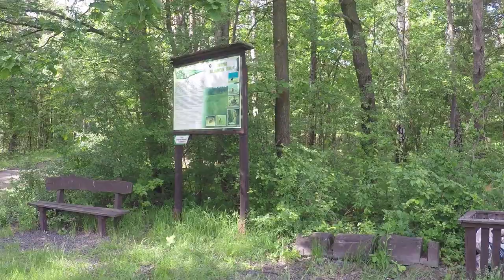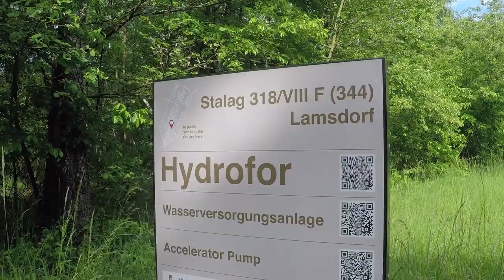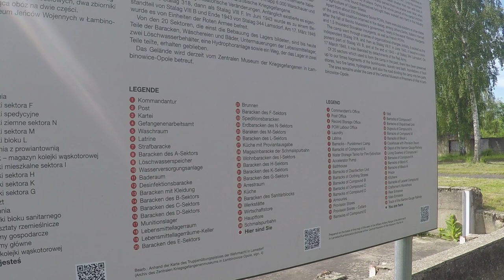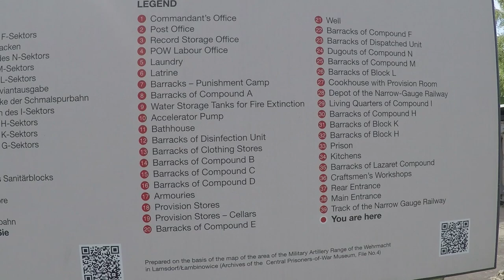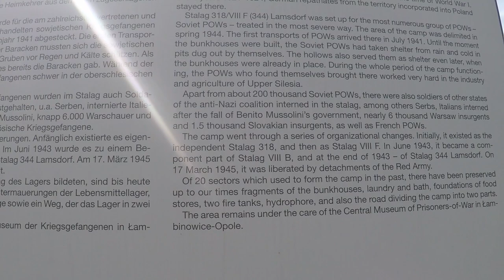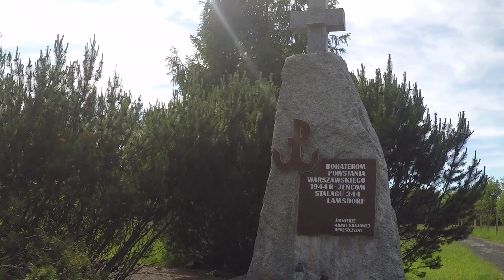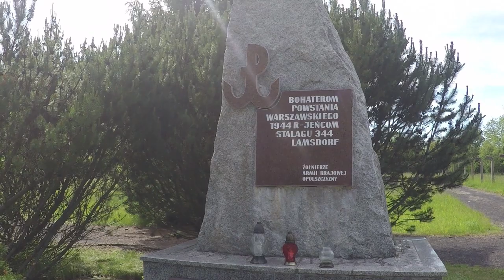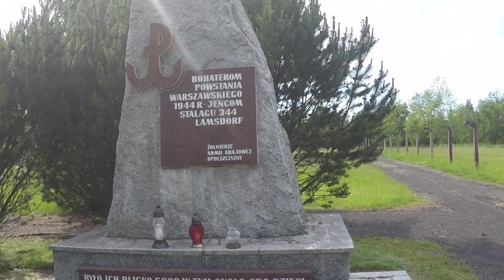Лагерь военнопленных Ламсдорф / Музей военнопленных в Ламбиновице /Памяти советских солдат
Ламсдорф был самым крупным лагерем военнопленных на территории нацистской Германии. Лагерь был известен уже со времен французско-прусской войны 1871 года. Сегодня на этой территории находится польская деревня Ламбиновице, в которой работает музей, посвященный военнопленным. На территории  бывшего лагеря в 1946 году установлен Мемориал на месте массового захоронения советских военнопленных. Позже был установлен памятник польским повстанцам, участвовавшим в Варшавском восстании.
27 января 1945 года лагерь Ламсдорф был освобожден Красной Армией, военнопленный лагеря Георгий Данилов запечатлел это радостное со слезами на глазах событие!